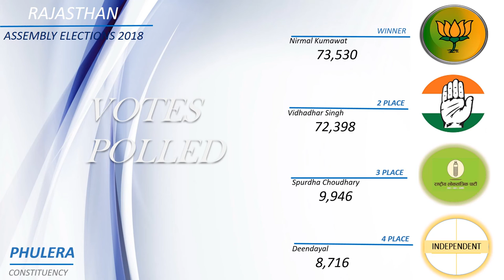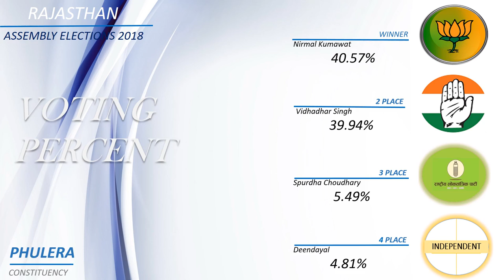PHULERA Assembly Constituency